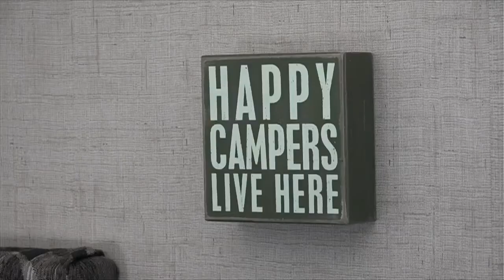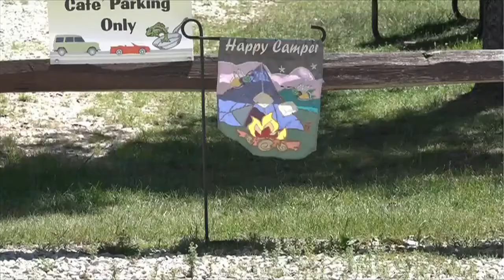KEVN News Coverage of the Wild West Pod Fest Rally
Local news channel KEVN Black Hills FOX recently encountered and covered one of our R-Pod Rallies in the hills of South Dakota.